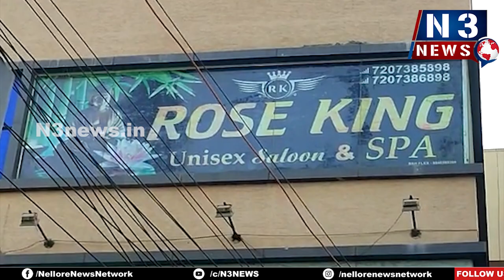స్పాల్లో అసాంఘిక కార్య‌క‌లాపాలు నిర్వ‌హిస్తే చ‌ర్య‌లు త‌ప్ప‌వ్‌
- నెల్లూరు న‌గ‌ర డీఎస్పీ శ్రీ‌నివాసులురెడ్డి